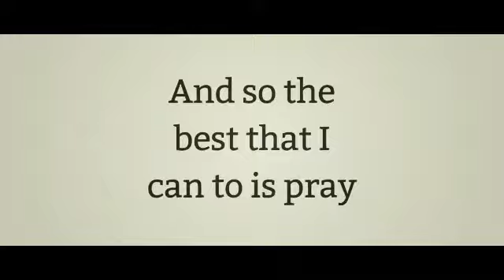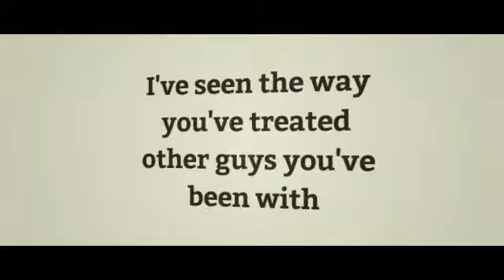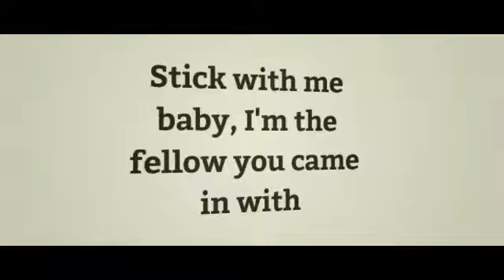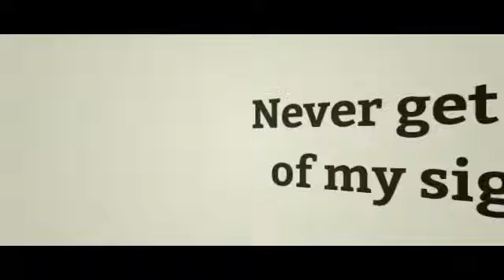Matthew Morrison - Luck Be a Lady (Letra/Lyrics)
Letra de la canción "Luck Be a Lady" de Matthew Morrison, publicada el 4 de Junio de 2013 en el álbum Where It All Began.
Lyric video of "Luck Be a Lady" by Matthew Morrison, published on June 4, 2013 on the album Where It All Began.

*MIS REDES*
Mi Facebook: